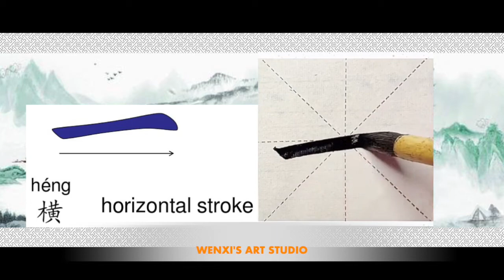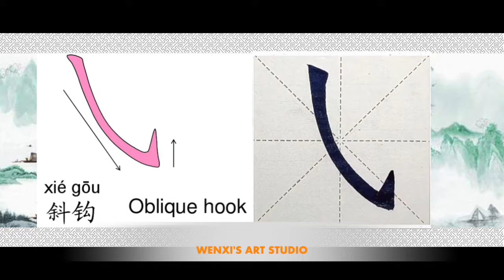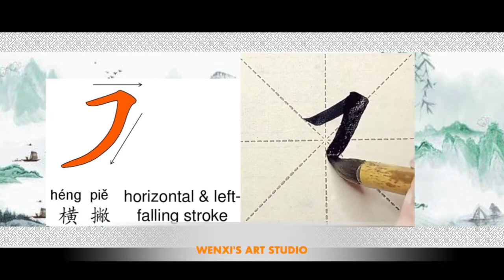Chinese Calligraphy Strokes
All Chinese characters are made up of a number of strokes. Writers draw each of the strokes of a character in a particular order, essentially from left to right and from top to bottom.